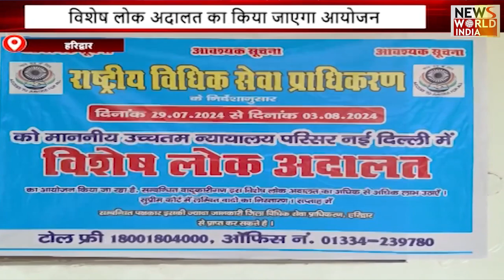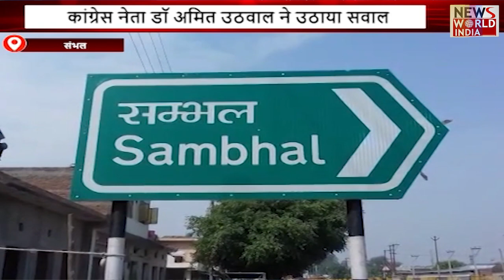यूपी-उत्तराखंड की बड़ी खबरों का मेगा बुलेटिन | UP/ UTTRAKHAND NEWS